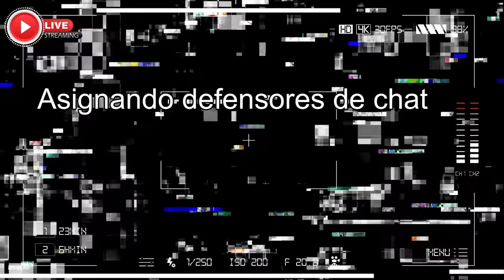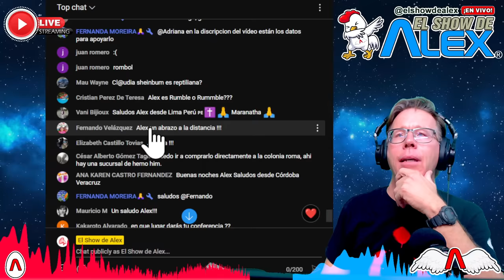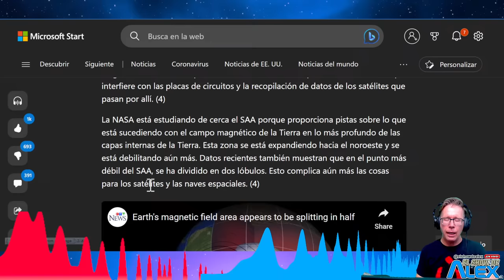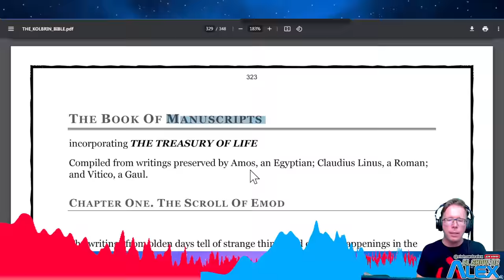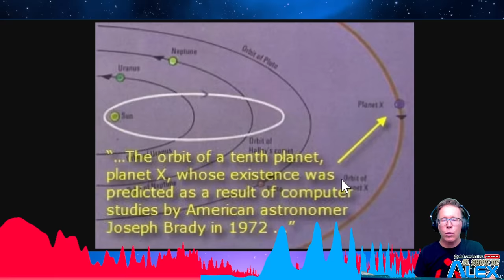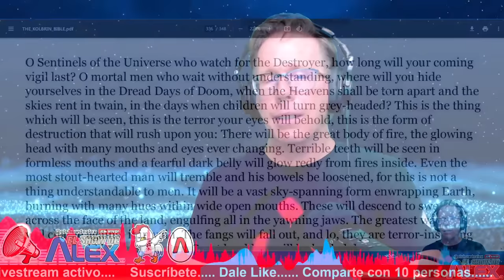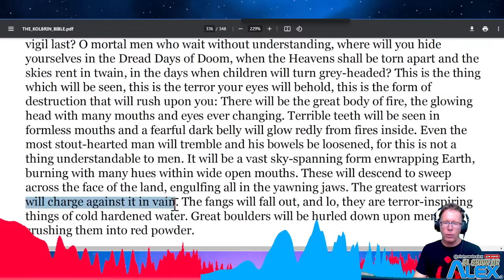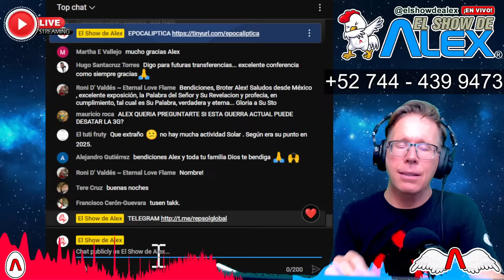📢 El Show de Alex 🆎 Episodio 17 EL PLANETA X Y EL KOLBRIN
Bienvenidos a mi podcast. Siempre temas de interés y parte de mis investigaciones.
🐔 Todo APOLLO es de bendición ya sea vía la membresía mensual de sólo $49.00 MXP o...
💵 Tarjeta BBVA 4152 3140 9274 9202[